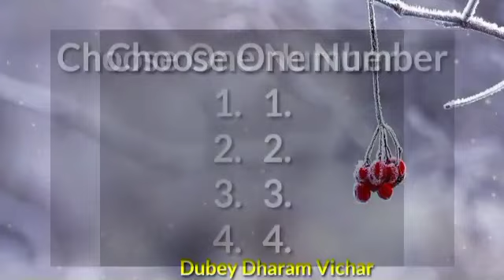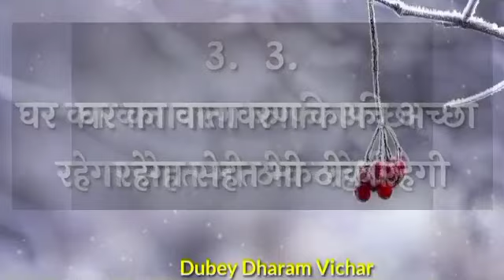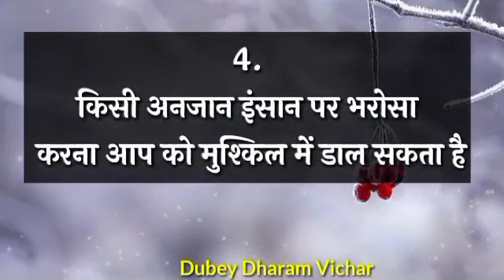Choose one number | Love quiz game | Love quiz game today | Love quiz game new 2022 | True love test